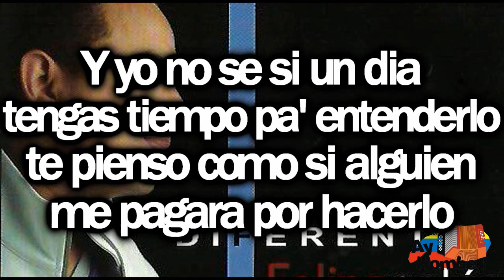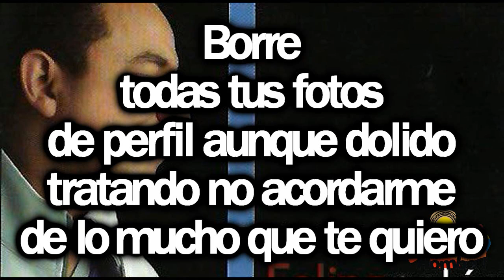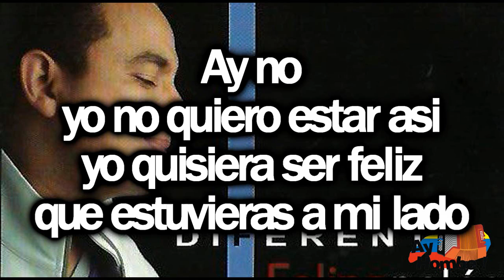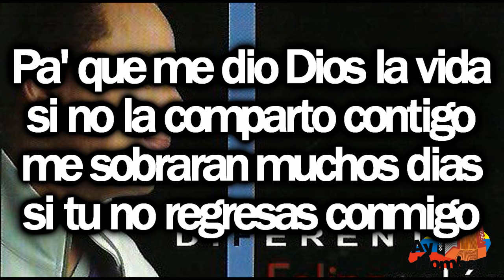30 de Febrero- Felipe Pelaez (Con Letra HD) Ay Hombe!!!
Titulo: 30 de Febrero
Voz: Felipe Pelaez
Acordeon: Manuel Julian
Compositor: Wilfran Castillo
Ritmo: Paseo
Album: Diferente
Año: 2012

Letra:

Te extraño los segundos
los minutos y las horas
los dias  las semanas
los meses y los años

Y si te queda duda
y te preguntas si te espero
de tanto que te extraño
existe el treinta  de febrero

Y veo mis recuerdos
cual los peces en el mar
intento acomodarlos
y no se dejan tocar

Y yo no se si un dia
tengas tiempo pa' entenderlo
te pienso como si alguien
me pagara por hacerlo

Ay yo
yo no quiero estar asi
yo quisiera ser feliz
que estuvieras a mi lado

Hay tu
como duermes tu sin mi
como puedes ser feliz
si tu  sabes que te amo

Ay vuelve vuelve
vuelve que me estoy muriendo
vuelve  vuelve que te necesito y duele
cada vez que no
te tengo en frente  (Bis)

Pa' que me dio Dios la vida
si no la comparto contigo
me sobraran muchos dias
si tu no regresas conmigo

Ay vuelve  vuelve
si despierto y no te tengo en frente
vuelve

Borre
todas tus fotos
de perfil aunque dolido
tratando no acordarme
de lo mucho que te quiero

Procuro no mirarme
en el espejo tan seguido
por que mis ojos dicen
que si no vuelves me muero

Y llegan los domingos
a las  cinco  de la tarde
siempre tan puntual
esta bendita depresion

La voluntad no me deja
llamar para contarte
que desde que te fuiste
no me siento el corazon

Ay vuelve  vuelve
cada vez que no te tengo en frente  (Bis)

Ay vuelve  vuelve
vuelve

Necesito que vuelvas

HD
Clasicos
Grandes Exitos
Festival Vallenato
Otros artistas vallenatos:
Paseos Romantico
Colombias
Colombianas
Chidas
Vallenato con Letra
Monterrey
Diomedizate